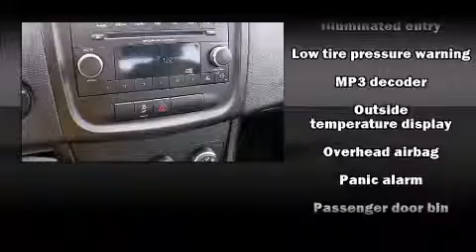2012 Dodge Avenger SE in Laurel, MS 39440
Kim's Toyota
1030 Highway 15 North
in Laurel, MS 39440

Sensibility and practicality define the 2012 Dodge Avenger. This 4 door, 5 passenger sedan still has less than 35,000 miles! It features an automatic transmission, front-wheel drive, and a 2.4 liter 4 cylinder engine. Dodge prioritized comfort and style by including: a tachometer, variably intermittent wipers, an outside temperature display, front bucket seats, power windows, cruise control, and remote keyless entry. You and your passengers will enjoy the stereo system, which includes a CD player with MP3 capability, steering wheel mounted audio controls, and 4 speakers, providing excellent sound throughout the cabin. With side curtain airbags supplementing the rest of the safety network, you can be assured that you and your passengers will experience top-tier protection. Our team is professional, and we offer a no-pressure environment. They'll work with you to find the right vehicle at a price you can afford. We are here to help you.